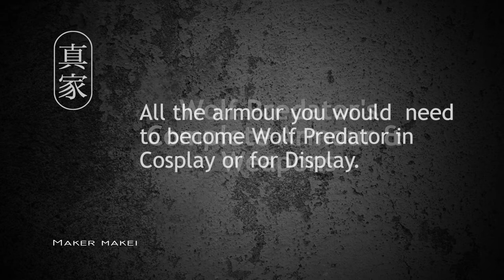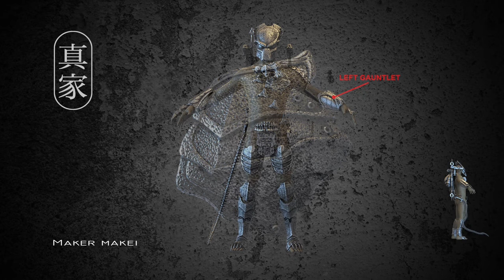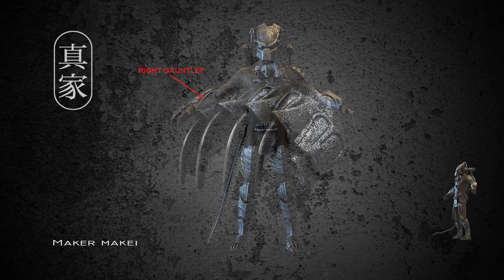Wolf Predator Armour & Weapons STL Downloads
3D Printed Wolf Predator Armour & Weapons STL files. Everything you could need to become a Wolf Predator for Cosplay or for a brilliant display.
All the armour and weapons are in STL format ready to print.
I intend to create these as full models completed as well as in the raw for you to paint. Or of course, you can just download the files and print your very own Wolf Predator.

People ask for my models for free but I do not give my models away, I spend 100s of hours on my work so please don't ask for free models, or unless you have something to trade.